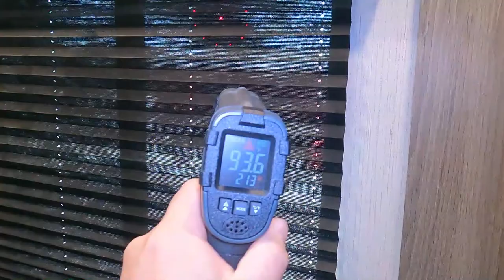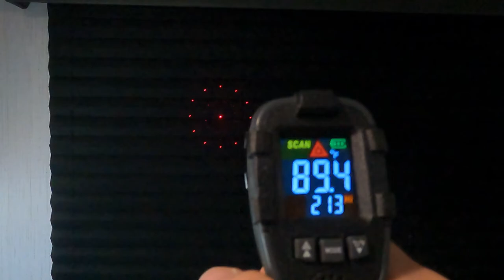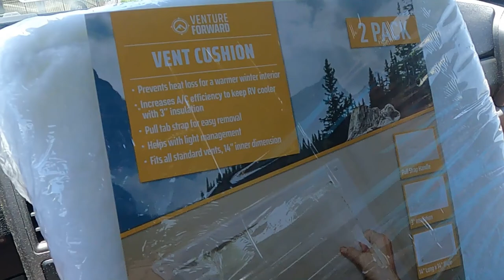How to keep your RV cool (RV LIFE) (TRAVEL VLOG)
This week we talk tips on cooling your RV